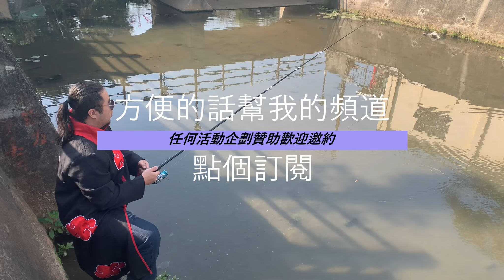台中沙鹿釣魚｜代誌不是憨人想得那麼簡單｜路亞裝B計畫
之前有一次跟女友兜風經過這邊看到一隻米級泰國鱧!

過幾天早上有空就衝一波挑戰一下

沒想到那隻泰國鱧已經不見了.

而且兜風那次丟小石頭下去一群吳郭魚就衝上去
想說這邊路亞應該很好中魚
小弟也沒什麼玩過路亞想試試看

結果.

種之!舒服的一個早晨約會